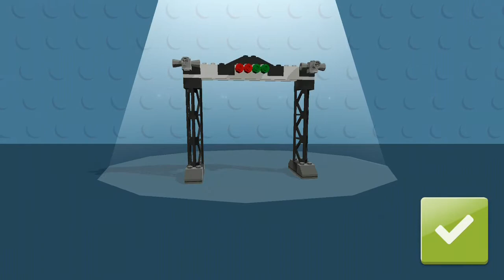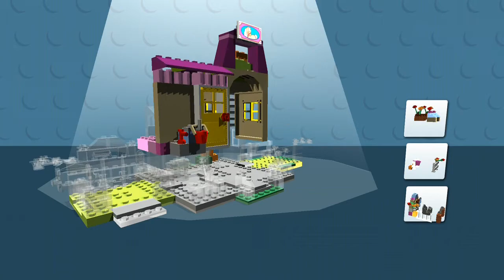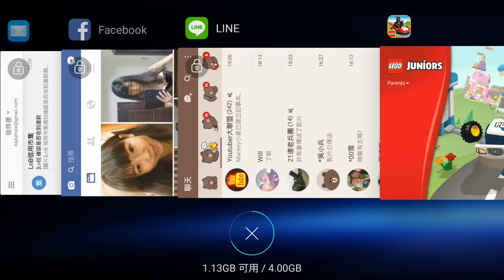Kids playground~玩具~toys~在家玩~親子~兒童~fun~遊戲~遊樂園~游乐场~開箱~游戏~游乐园~孩子們的遊樂場~otoro